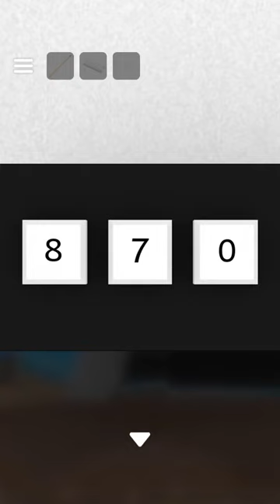Part3) 탈출 게임 오션프론트(Escape Game: Ocean Front, 脱出ゲーム Ocean Front ~海と空と水平線~) 공략 full walkthrough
탈출 게임 오션프론트(Escape Game: Ocean Front, 脱出ゲーム Ocean Front ~海と空と水平線~) 공략 full walkthrough

방탈출,Room Escape,Escape Room,Room Escape Game,walkthrough,Jammsworks,Jammsworks Inc,ocean front